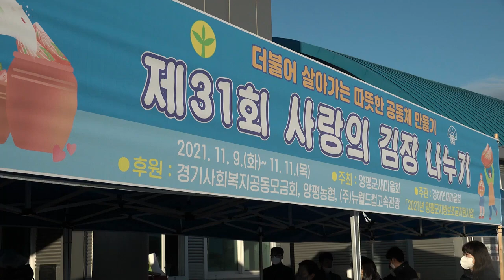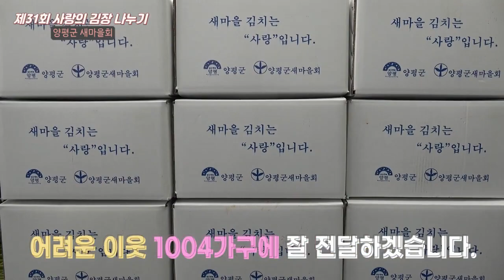[양평군] 제31회 양평군새마을회 사랑의 김장나누기